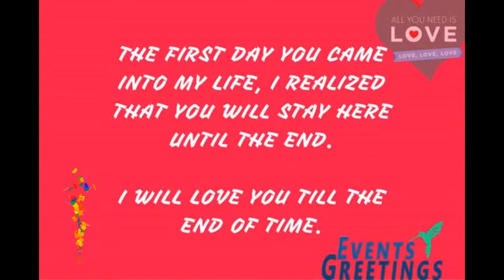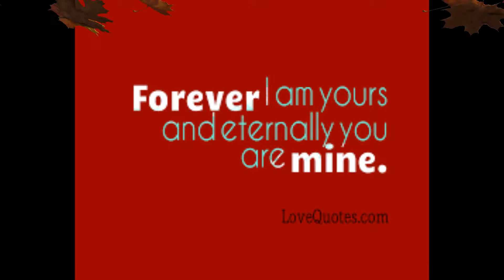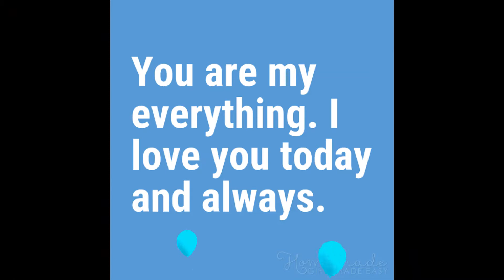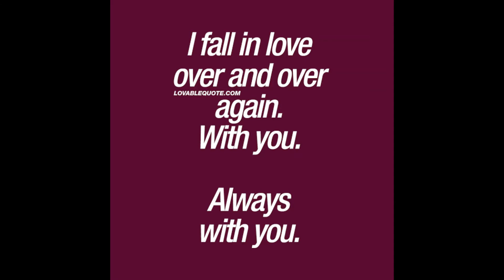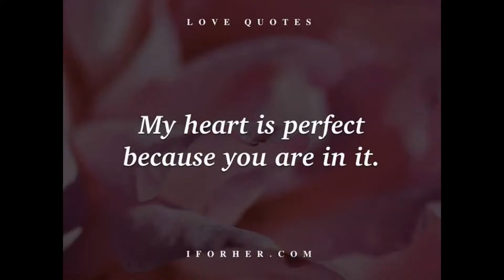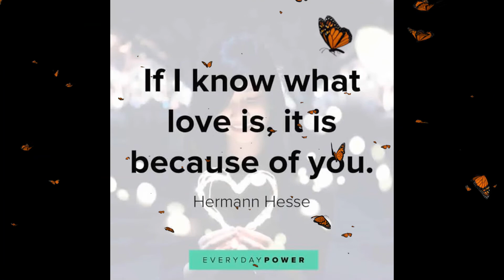Is kadar pyaar hai | Cover by Amit Agrawal | Karaoke | Sonu Nigam | 90s